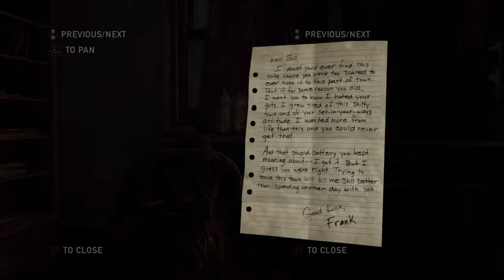The Last Of Us Remastered - Getting Out Of Dodge/Lost Letter - Walkthrough Part 11 (PS4)